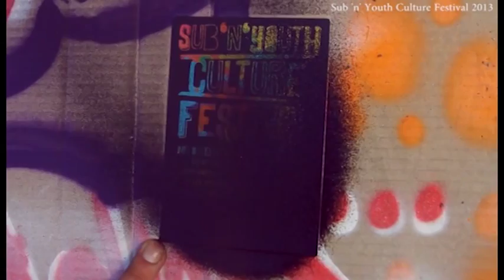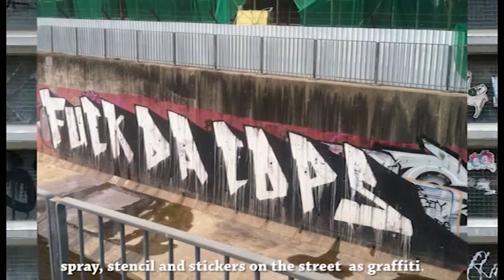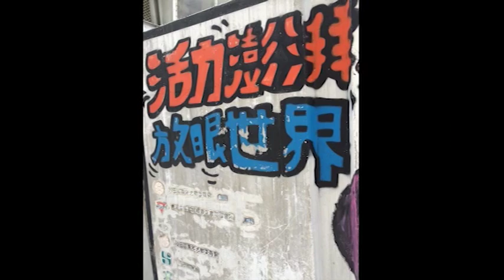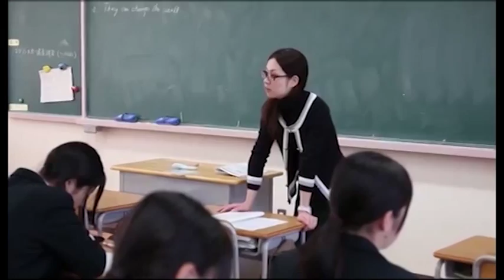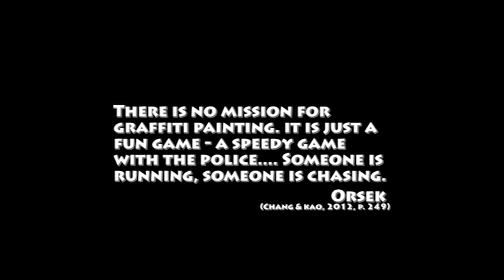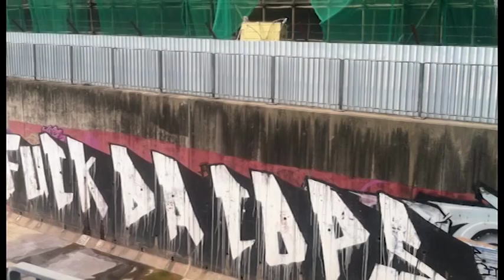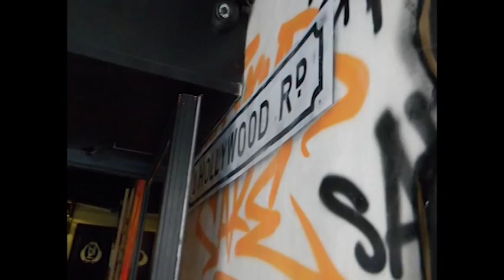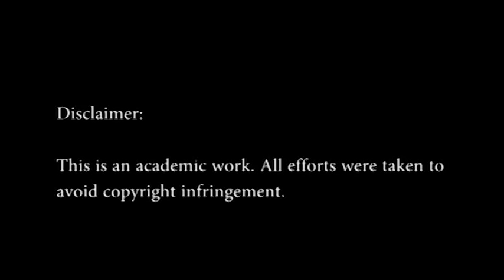PLACE: GRAFFITI IN HONG KONG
Created by: Ame' KAROLY, Carol CHEUNG, Edith CHEN, Elizaveta VERKHOVTSEVA, Huan ZHAO. Course Tutor: Prof. Jack Qiu.  MA in Global Communication, CUHK.